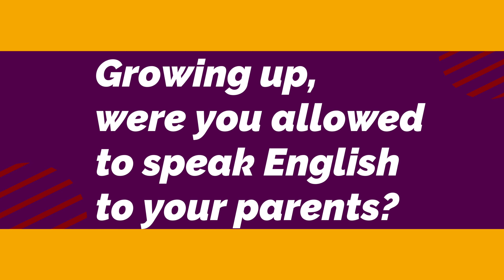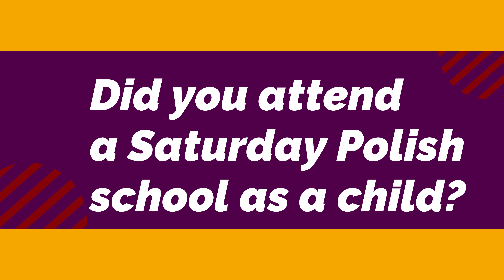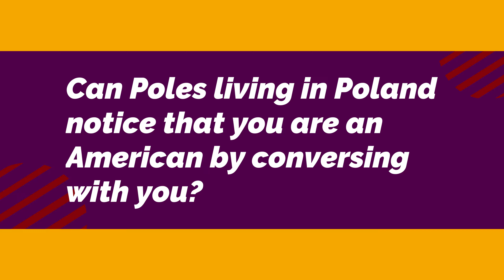Bilingual! - A Polish-American bilingual upbringing with Dave z Ameryki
Dave z Ameryki and I dive into our bilingual journey.
This is about how we got here and how we continue to forge into the future as bilingual citizens.
English is our dominant language yet we continue to effectively communicate in our parents' language.
How do we perform such magic tricks?
Watch and discover our secret to sustainable bilingualism.

Chapters
Is Polish your native/first language? 1:06
Did you attend a Saturday Polish school as a child? 2:28
Do you use any learning apps to polish your Polish? 4:12
Is your sibling as fluent as you are? 5:50
Can Poles living in Poland notice that you are an American by conversing with you? 7:57